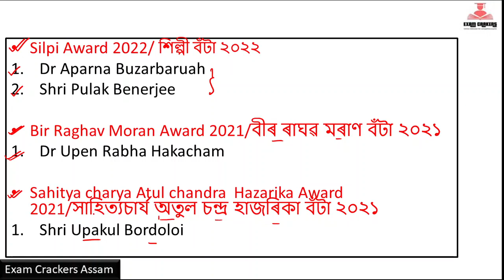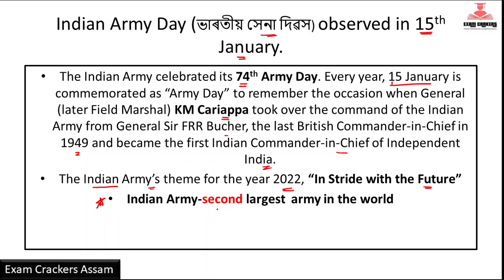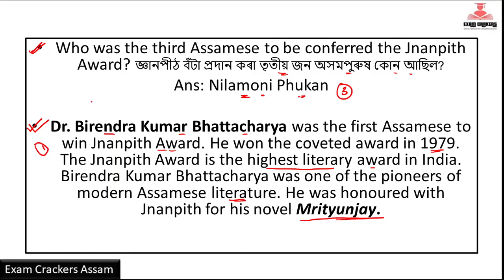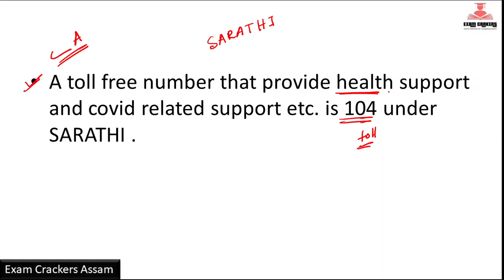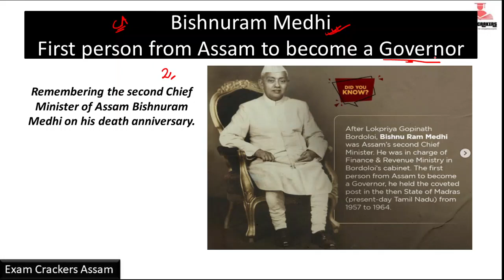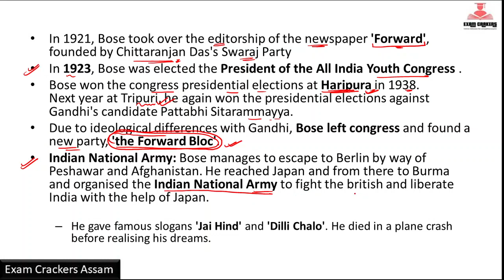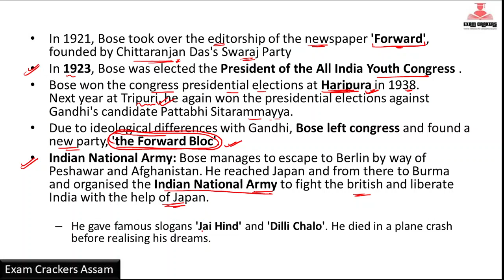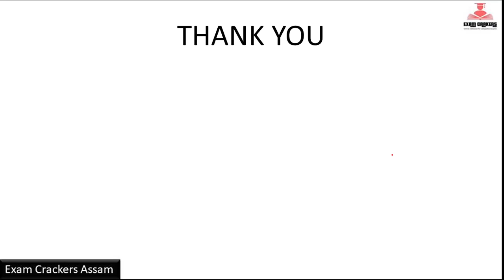Current Affairs January 2022 for all Assam exam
Exam preparation Group for Assam Competitive Exam